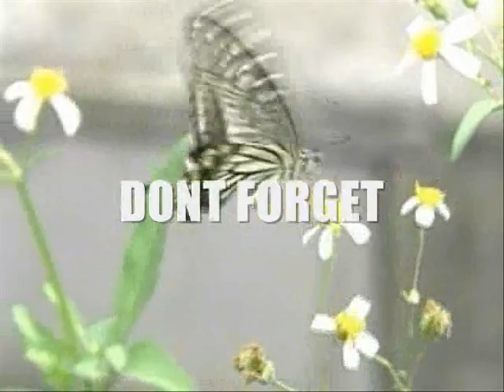EYE OF THE TIGER HINDI VIDEO SONG (AKHTARCABLE)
GOOD REMIX SONG